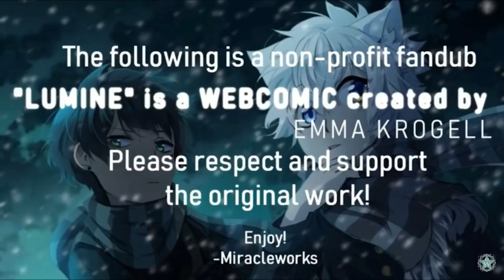『LUMINE』 ✯ Episode 82 (Comic Dub)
A runaway werewolf, Lumine, meets a witch boy named Kody and is being hired to work as his bodyguard. Lumine, being determined to befriend Kody, tries everything to get Kody to trust him, while Kody tries to keep Lumine away from him. Their life gets even more complicated after an unfortunate event that leaves them to try to survive on their own.

✯✯Stalk Our Cast✯

And make sure to catch up with the official comic on Webtoon, seeeeeee ya next time!